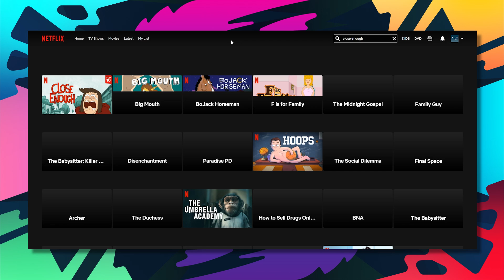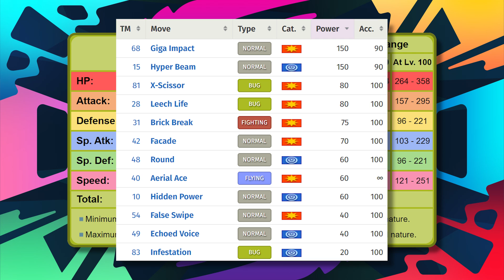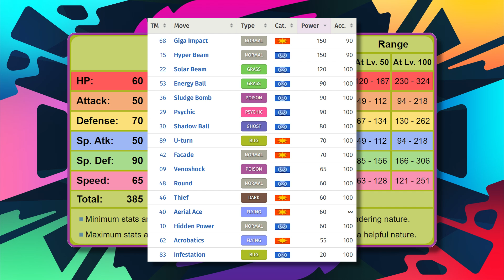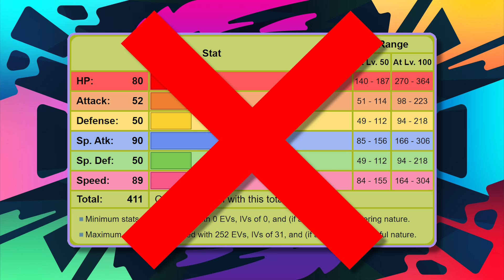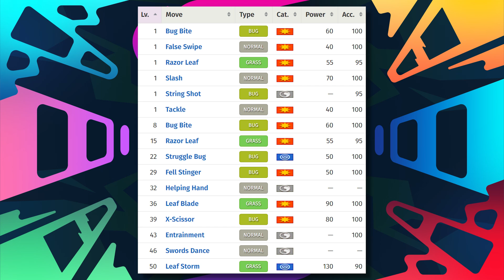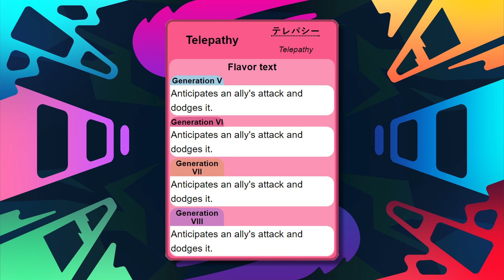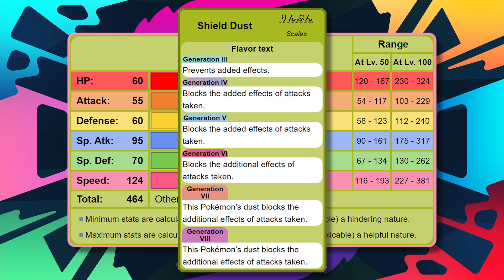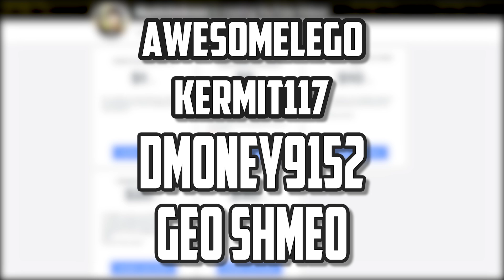Ranking the Early Bug Pokemon Weakest to Strongest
and find out how you can get 3 months free!

Well I've just about covered every early route Pokemon thus far, so naturally I'm going to want to finish them off. Lastly we have the early bug Pokemon, and there a quite a few of these creepy crawlies. Being honest, many of them suck pretty bad, but the few that are good are pretty darn good. So which of these beastly bugs comes out on top? Guess you'll just have to watch and find out!